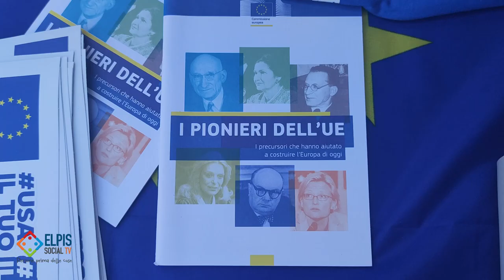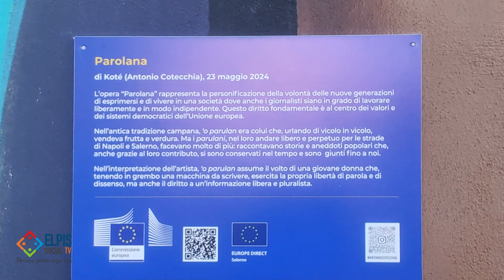Nuovo murale a Pastena del pittore e urban artist salernitano Antonio Cotecchia, in arte Koté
La libertà di espressione è il tema dell'opera promossa dalla Rappresentanza in Italia della Commissione europea e dal Centro Europe Direct Salerno